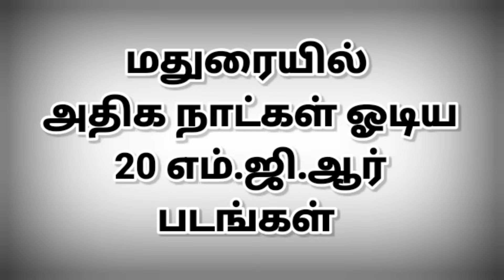மதுரையில் அதிக நாட்கள் ஓடிய 20 எம்.ஜி.ஆர் படங்கள் | @thiraisaral | Akbarsha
மதுரையில் அதிக நாட்கள் ஓடிய 20 எம்.ஜி.ஆர் படங்கள்